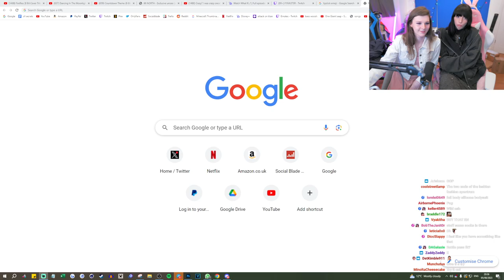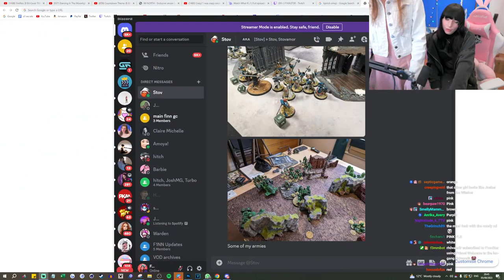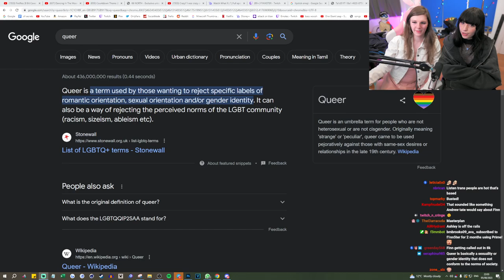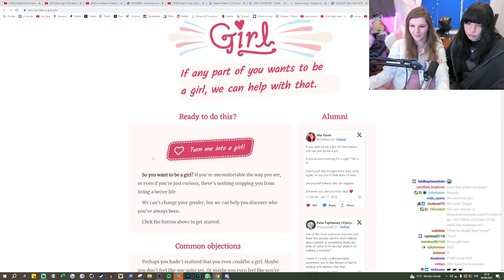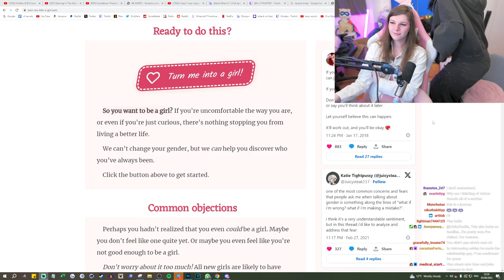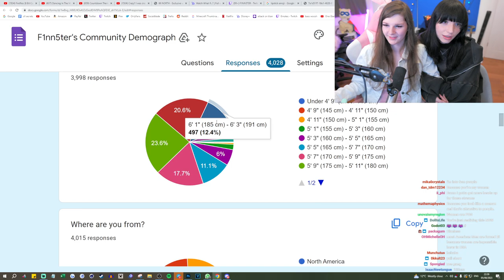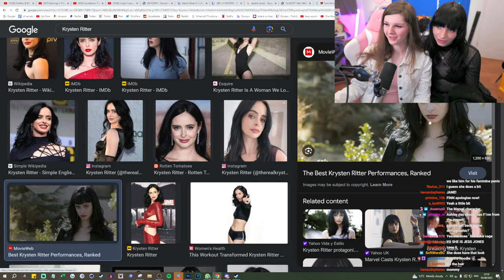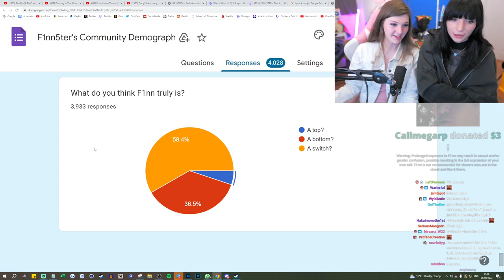F1NN5TER 2023-08-05 Stream: 💄I Dressed As Barbie For The Movie!📦 P.O. Boxes w/Ashley